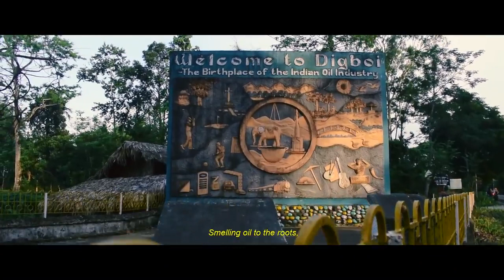Digboi Cinematic Video || Youth Festival 2023 Digboi || Digboi Clg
Inter College Youth Festival 2023 Digboi Women's College